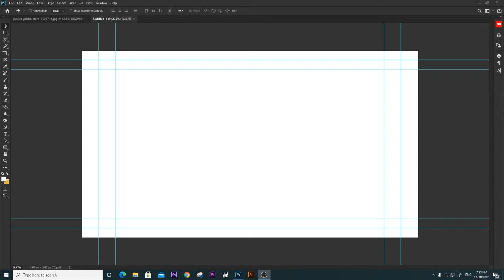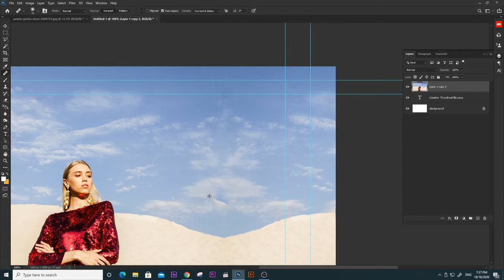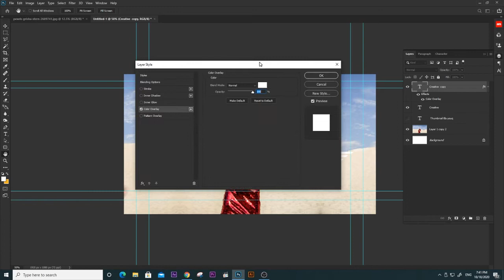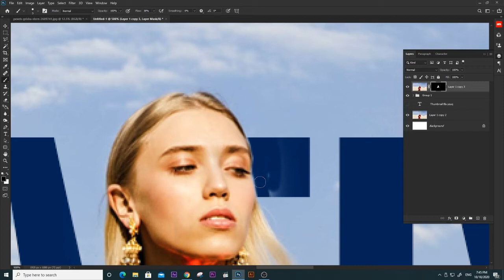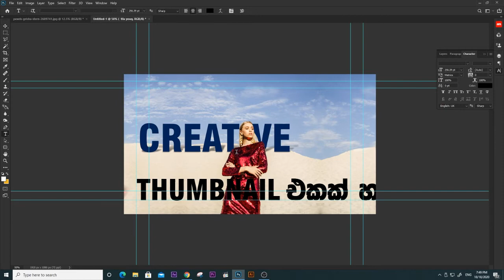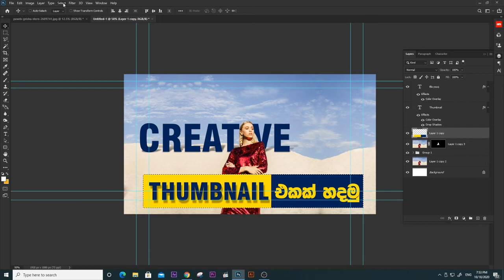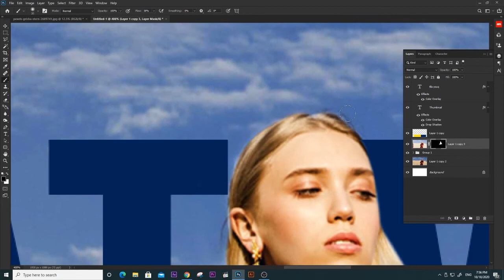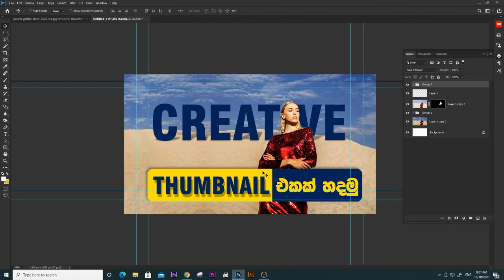Design Thumbnail for Youtube Sinhalen | How to make YouTube Thumbnails Easily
Vidarshana it is my name. I am a Cg Artist in Sri Lanka. I have more than 15 years of experience as a Graphics Designer and Motion Graphics Artist. I was Start carrier as a Computer Teacher Still Like to teach something to someone this my official YouTube channel. Do you need to join me?. I will bring you. Tutorial about Photoshop, After Effects, adobe premiere, and Maya.

Photo editing / Video Editing/ E money
►► ගැන සිංහලෙන්ම ඉගෙන ගන්න..